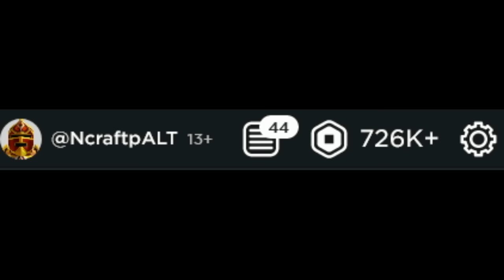HOW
roblox memes